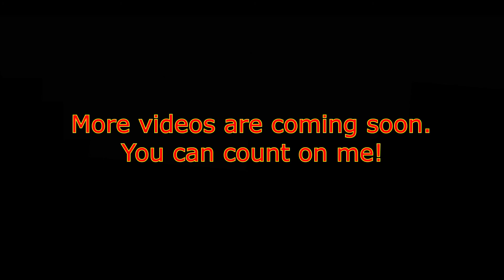Bruno Mars — Count On Me (Clarinet cover)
This is my clarinet cover of the popular music - Count On Me by Bruno Mars!!!